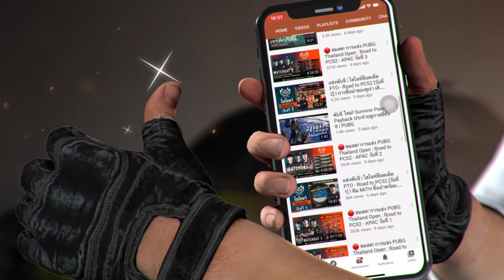📺 ไฮไลท์ | 🇹🇭🏆𝐏𝐔𝐁𝐆 𝐓𝐡𝐚𝐢𝐥𝐚𝐧𝐝 𝐌𝐚𝐬𝐭𝐞𝐫 𝐒𝐞𝐫𝐢𝐞𝐬🏆🇹🇭 รอบแบ่งกลุ่ม 24 ทีม A vs C [วันที่ 5]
🇹🇭🏆𝐏𝐔𝐁𝐆 𝐓𝐡𝐚𝐢𝐥𝐚𝐧𝐝 𝐌𝐚𝐬𝐭𝐞𝐫 𝐒𝐞𝐫𝐢𝐞𝐬🏆🇹🇭
รายการที่รวบรวม 24 ทีมชั้นนำของประเทศไทย🇹🇭 มาแข่งขันกันแบ่งเป็นกลุ่ม A ,B ,C โดยในแต่ละวันจะแข่งไขว้กลุ่ม A vs B / A vs C / B vs C สลับกันในแต่ละวัน เพื่อคัดหา 16 ทีมที่ดีที่สุดไปแข่งขันรอบสุดท้าย !!
5 ทีมที่ดีที่สุด จะได้ไปแข่งขันต่อในรายการระดับโลก PCS3 APAC ส่งท้ายปี

ℹ รอบแบ่งกลุ่ม 24 ทีม วันที่ 5 - 10 ตุลาคม (6 วัน)
ℹ รอบ Final วันที่ 12 -14 และ 16 - 18 ตุลาคม (6 วัน)
⏰ เริ่มเวลา 19.00 น. เป็นต้นไป
🔴ช่องทางการถ่ายทอดสด